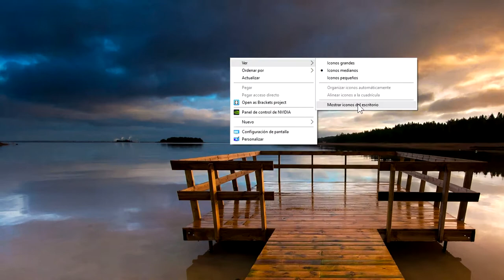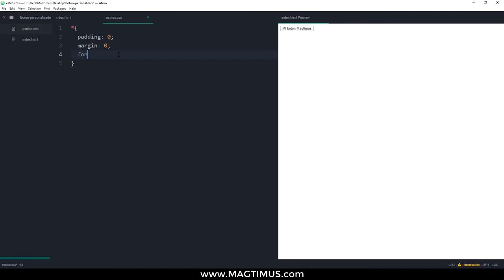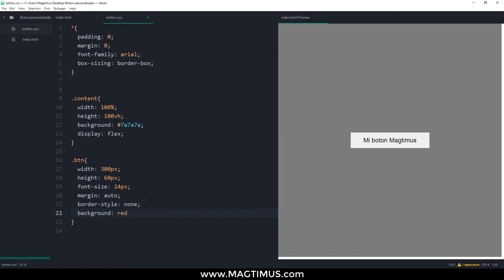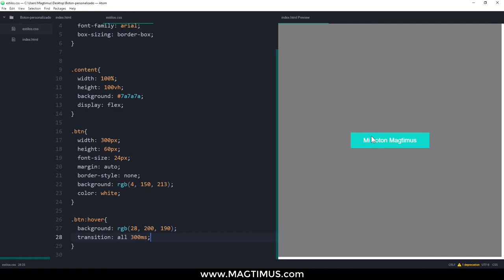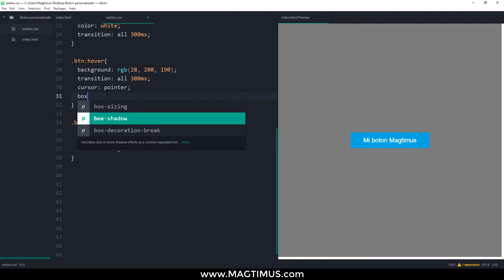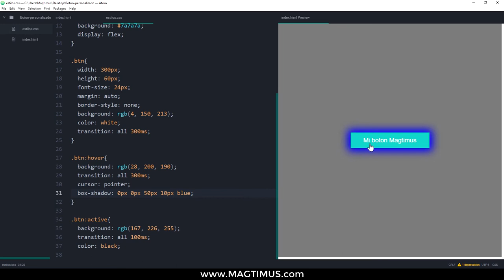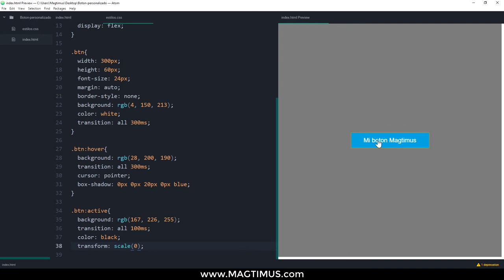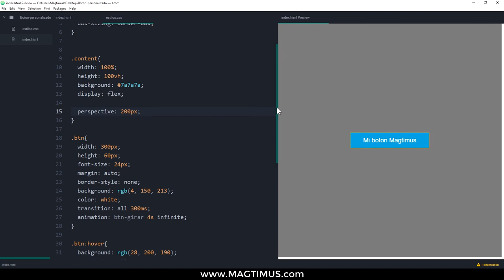Como crear un botón personalizado con html5 - css3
Aprende a como diseñar tu propio boton, con solo html5 y css3. Aprenderas desde cero a diseñar tu boton, con tu propio estilo, este video tiene la finalidad de que tu aprendas a crear un boton personalizado a tu gusto, en este video veras hasta como aplicarle animacion a lo que es tu boton con css3, de manera que este video tutorial esta muy interesente, para todas las personas que quieren o estan aprendiendo sobre lo que es el diseño de paginas web.